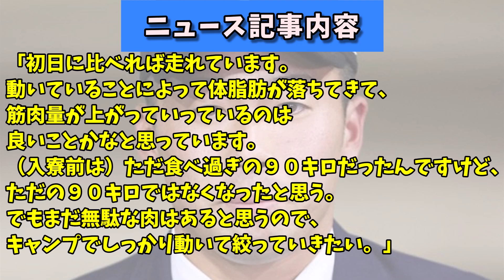【浅野翔吾】スーパーボールボディで大暴れの予感ｗｗｗ